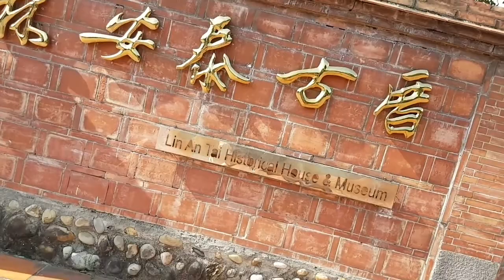Part1 Lin An Tai Historical HOUSE and Museum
Our kind of day off in Taiwan. Exploring Taiwan.